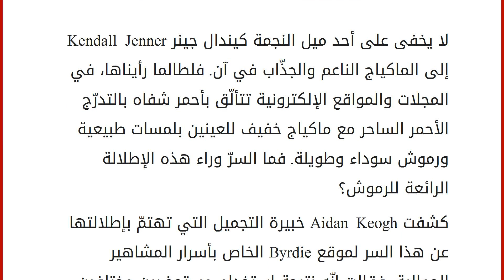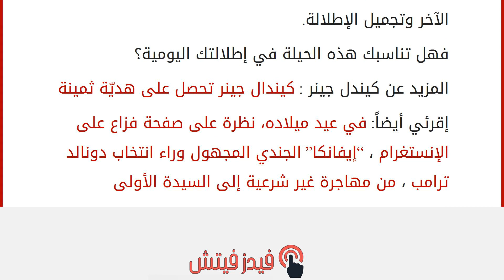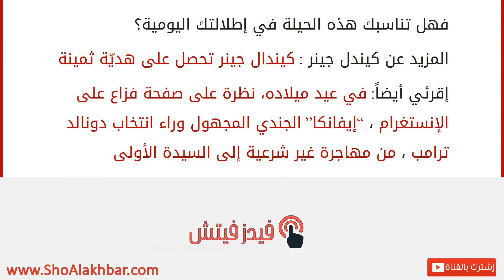سر جاذبية رموش كيندال جينر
إقراألمقال كاملا :
لا يخفى على أحد ميل النجمة كيندال جينر Kendall Jenner إلى الماكياج الناعم والجذّاب في آن. فلطالما رأيناها، في المجلات والمواقع الإلكترونية تتألّق بأحمر شفاه بالتدرّج الأحمر الساحر مع ماكياج خفيف للعينين بلمسات طبيعية ورموش سوداء وطويلة. فما السرّ وراء هذه الإطلالة الرائعة للرموش؟
كشفت Aidan Keogh خبيرة التجميل التي تهتمّ بإطلالتها عن هذا السر لموقع Byrdie الخاص بأسرار المشاهير الجمالية، فقالت إنّه نتيجة استخدام مستحضرين مختلفين من الماسكارا.
وأشارت: “تفضّل Kendall الحدّ الأدنى من الماكياج، وتقتصر الأساسيات على أحمر شفاهها باللون الأحمر المفضّل واللمسات الطبيعية في أنحاء الوجه جميعها مع الكثير من الماكسارا”.
وتكمل Keogh عن الماسكارا مشيرة إلى أنّها تستخدم نوعين، الأوّل لتعزيز الطول والثاني لتعزيز الحجم. وقالت أيضاً تطبّق كيندال جينر على الرموش، بين الطبقتين، قليلاً من البودرة الحرّة لمزيد م